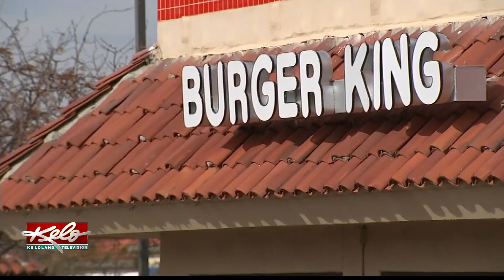Unhappy meals come to Burger King